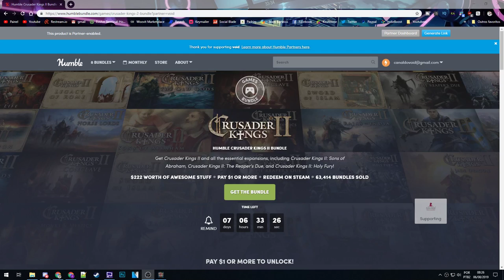O Vira Casaca - Crusader Kings 2 Russia #04 [Série Gameplay Português PT-BR]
❤Promoções mais baratas que na Steam é na Green Man Gaming
❤Compre outros jogos Baratos na Humble Bundle e ajude o canal
★Video do jogo Crusader Kings 2 no estilo Let's Play / Vamos Jogar mostrando a gameplay / Jogabilidade em português brasileiro (PTBR) aqui no Canal do Void!
Key features:
Start a game at any point between 1066 and 1337 and play until 1453
Pick a Christian lord and make sure his dynasty survives as you play a succession of his descendants through the ages
Gain Prestige for every successive character you play, furthering the glory of your Dynasty
Expand your feudal domain - and keep it from falling apart
Unravel the plots of your courtiers and vassals, each with their own opinions and agendas
Take up the Cross and fight the Moor, the Heathen and the Heretic.
Defend against the onslaught of the Mongol Horde
Struggle with the Pope for control of the bishops
Relive the Middle Ages with up to 32 other players in a competitive multiplayer mode